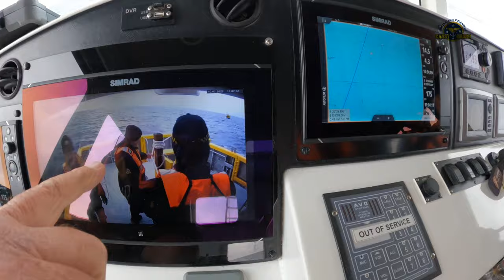2022-07-10. We try out a variety of docking approaches to our pontoon at various states of the tide.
White Sunday‘s skippers and crew have a go at docking our boats on mid ebb tide using a variety of approach angles and techniques. On this day it’s an especially cold one, but our training never stops.